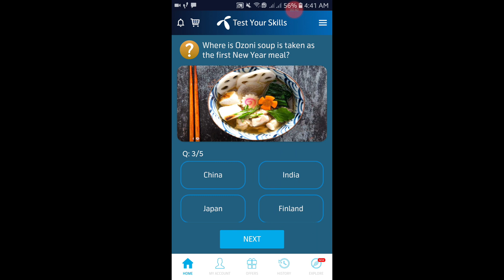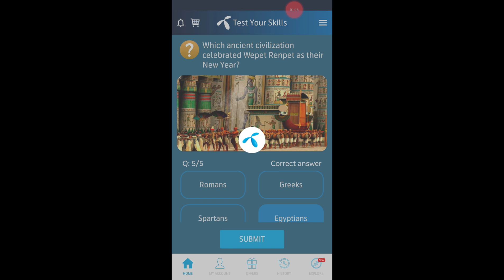In which country lentils are eaten to celebrate the new year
in which country or long buckwheat noodles eaten to celebrate new year
where is ozoni soup is taken as the first New year meal
who started the new year festival of ball drop
which ancient civilization celebrated wepet renpet as the new year